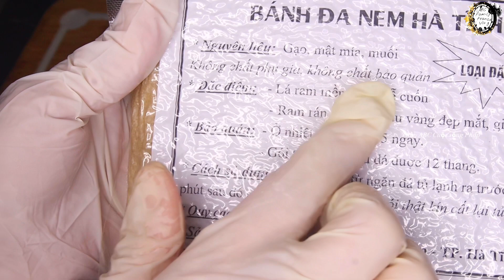Bé Arthur nịnh Bà Nội Lộ Liễu quá bỏ mặt Mẹ Thảo - Chia sẻ Bánh Đa Nem ? Thảo ABC Cuộc sống Pháp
Nếu quý vị yêu thích những video Thảo chia sẻ thì hãy ủng hộ Thảo bằng cách : Chia sẻ- Like - Comment ( bình luận ) - Đăng Ký kênh ủng hộ cho Thảo nhé, có như vậy kênh Thảo mới mỗi ngày được phát triển ,đó mlaf nhờ quý vị cả ,Cảm ơn quý vị rất nhiều 💖!
Chúc quý vị nhiều sức khỏe và xem video vui vẻ 💖!
Chân thành cám ơn quý cô chú anh chị các bạn Xem Video